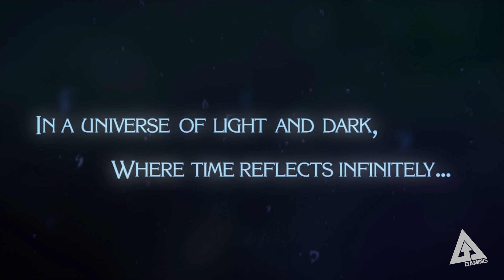Bayonetta 2 Gameplay - Wii U Demo